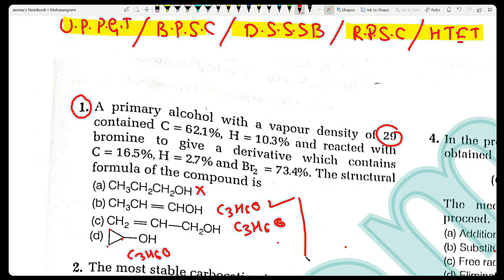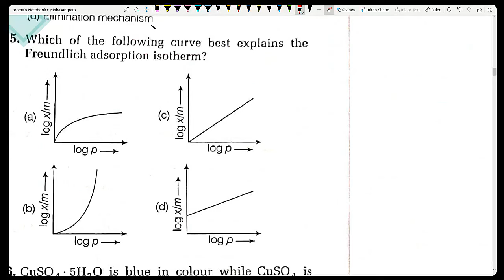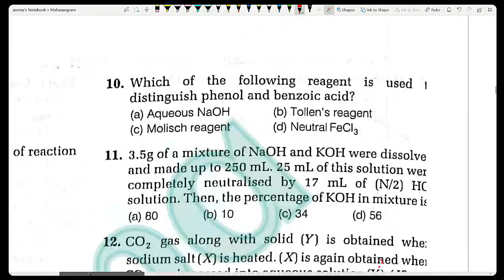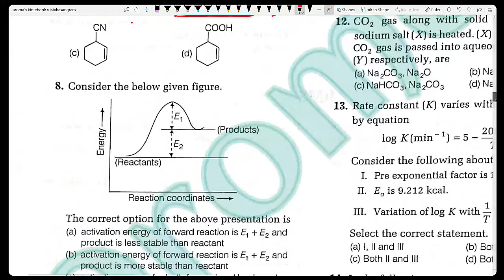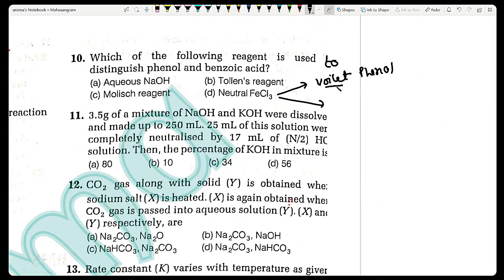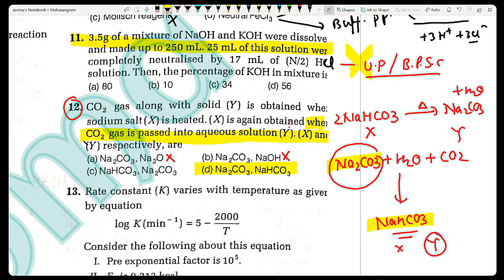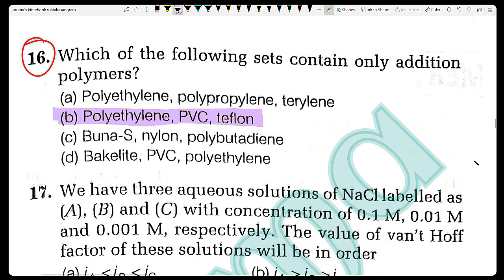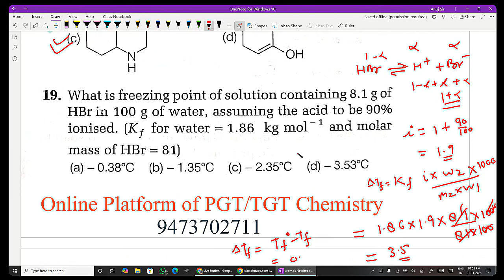up pgt notification 2025| up pgt chemistry | up tgt | bpsc chemistry | rpsc pgt | uk pgt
Chemistry with Dr.Anuj Sharma

up pgt chemistry model paper | up pgt chemistry | up tgt | bpsc chemistry | rpsc pgt | uk pgt | BPSC

Mahasangram Batch

Full PGT Chemistry Test Series

Target Batch

PGT Chemistry ( Full preparatory Programme ) link offer

PGT Chemistry Test

Bihar PGT Chemistry BPSC 4.0 Link offer

Thanks

Dr.Anuj Sharma
 T.M.I.P.C UP
Equilibrium Competition